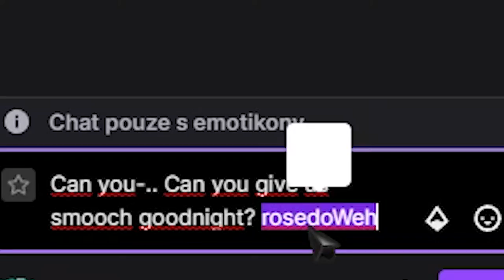Rose's bedtime story will really put you to SLEEP.. probably..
A story like this really draws you into the action, huh?..

- At this point, I'll just upload whenever I can. With graduation coming up, there's not much time. But at least one video per week is guaranteed.

▬▬▬▬▬▬▬▬▬▬-- VTuber --▬▬▬▬▬▬▬▬▬▬▬▬
-- Follow Rosedoodle -- go and support her!

Clipped from twitch stream by: SteveChopz

- DO NOT USE WITHOUT HIS PERMISSION!
- I've got a permission to use his music!

Clip: Some kind of lullaby?

Edited: none

Voicelines / clips from: Only a short clip from Howieazy

Don't be a lazy arse and go find yourself some good sounds and memes..
skidaddle

▬▬▬▬▬▬▬▬▬---TIME STAMPS---▬▬▬▬▬▬▬▬▬▬
none

▬▬▬▬▬▬▬▬▬▬▬--INFO--▬▬▬▬▬▬▬▬▬▬▬▬▬
Edit - Premiere Pro 2020 / After Effects 2017
Record  - OBS
3D software - Blender / SFM
2D software - Krita / Photoshop